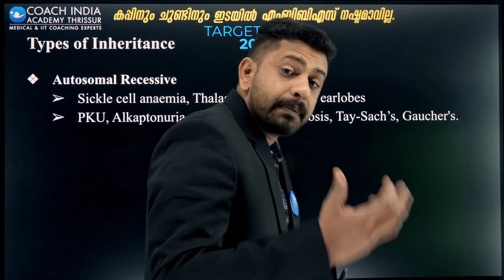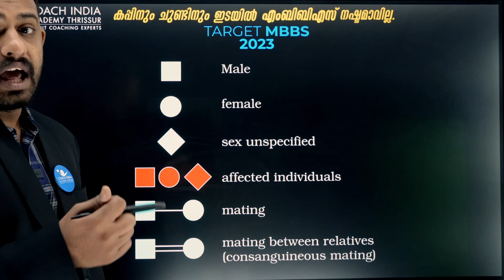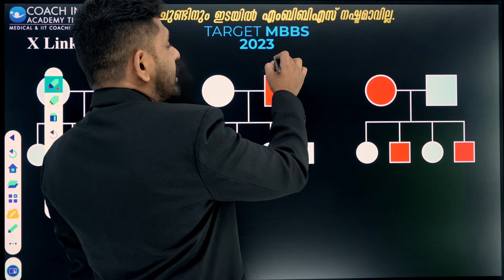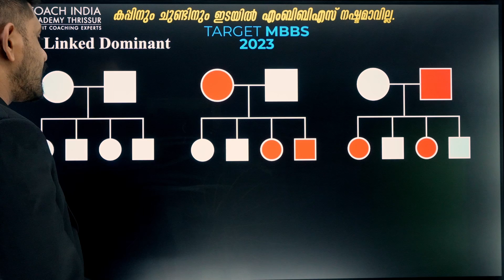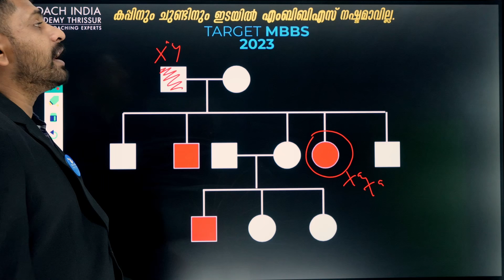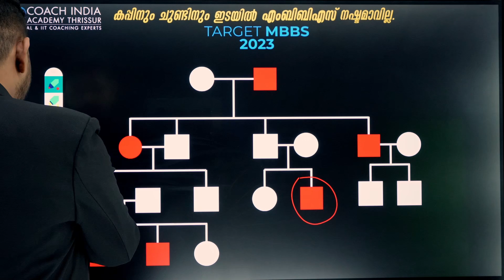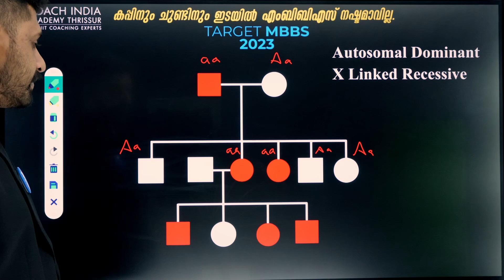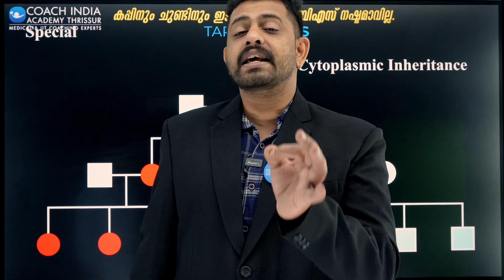Pedigree Analysis | Biology Class 2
കപ്പിനും ചുണ്ടിനുമിടയിൽ MBBS നഷ്ടമാവില്ല..